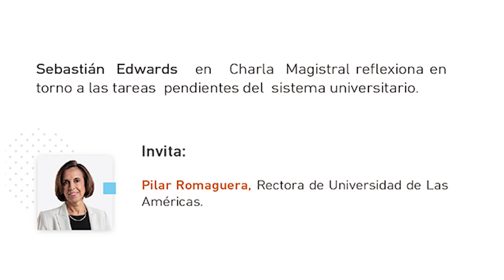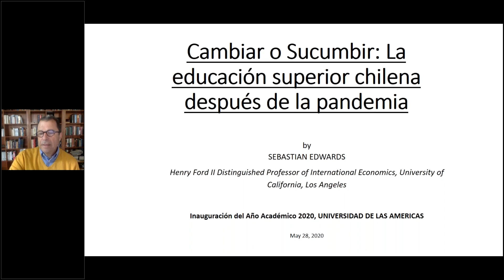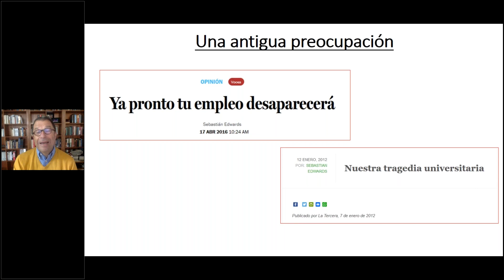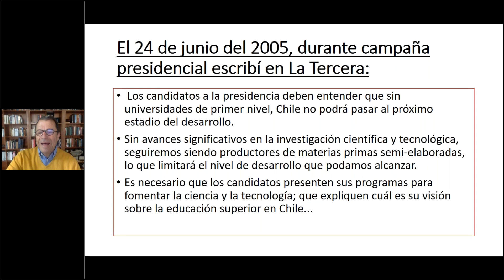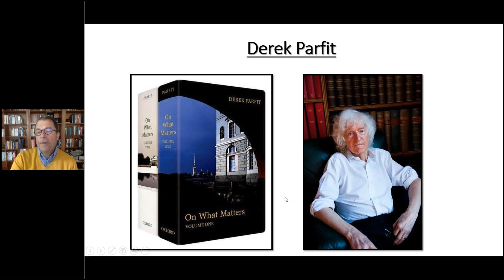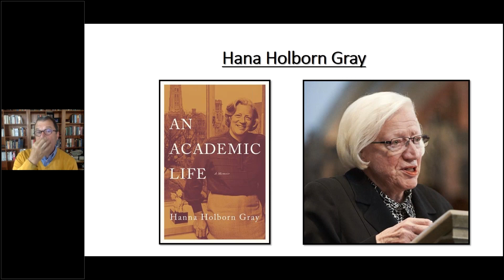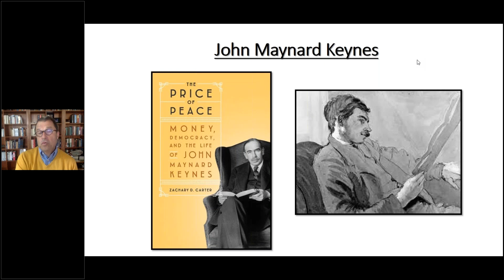Inauguración Año Académico UDLA, expone economista Sebastián Edwards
En el siguiente evento online de inauguración del año académico de Universidad de Las Américas, el destacado economista, Sebastián Edwards, analizó el futuro de la educación superior chilena después de la pandemia.

Sebastián Edwards, economista y Ph.D. de la Universidad de Chicago, habló de la necesidad de cambiar de las universidades para no sucumbir ante los requisitos del mundo de hoy y mañana.

El webinar se inició con un discurso de bienvenida de la Rectora de Universidad de Las Américas, Pilar Romaguera, quien hizo hincapié en el rol protagónico que hoy juegan la virtualización y las tecnologías de la información dentro del escenario educativo, y la necesidad de ser solidarios para salir adelante en esta pandemia. En tanto, El Decano de la Facultad de Ingeniería y Negocios de UDLA, Jaime Vatter, también participó, realizando una serie de preguntas al expositor.